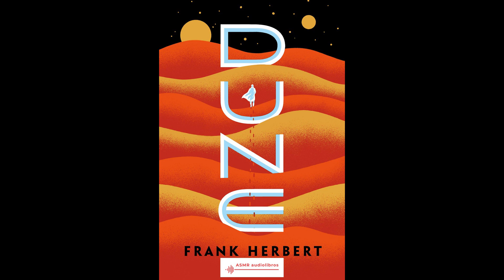Dune - Frank Herbert [33/51] 🪐